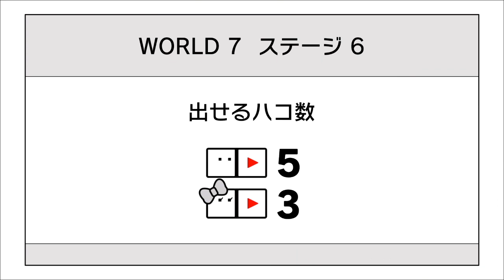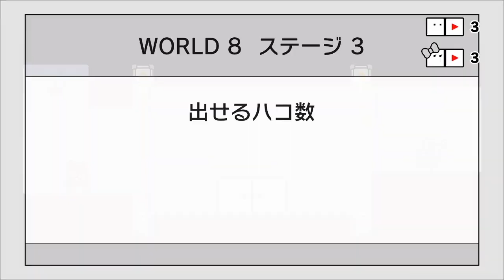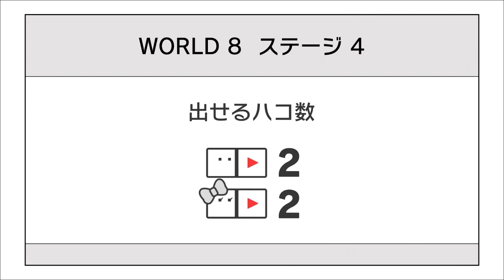【２人実況】 ハコを投げるよ #6【ハコボーイ！＆ハコガール！】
まお ゲーム実況 ハコボーイ！＆ハコガール！